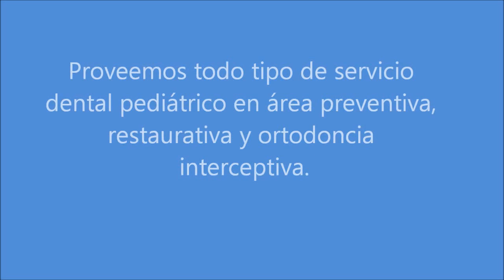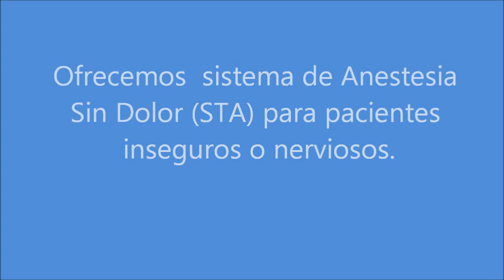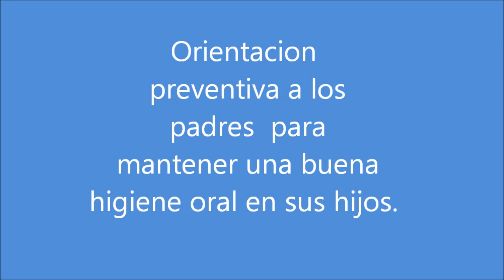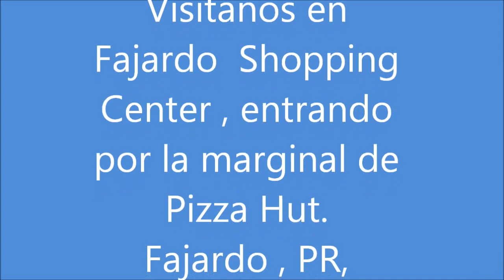Centro Dental Pediatrico Fajardo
DRA MARIEDALI SANTIAGO TORRES - DRA MARLENE RAMOS SANTIAGO .
Odontologia Pediátrica, Tratamientos Dentales Preventivos, Limpieza , Restauraciones , Ortodoncia para Niños de 1 año (menores de ser necesario) , Adolescentes y Personas con Impedimentos .